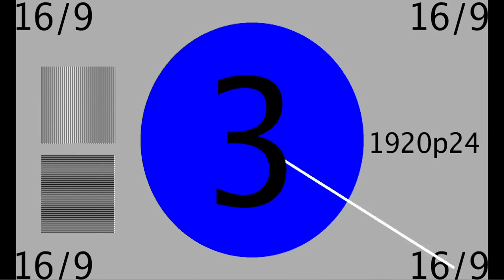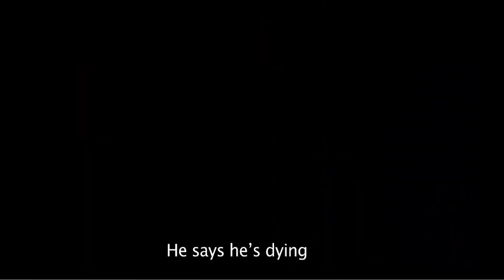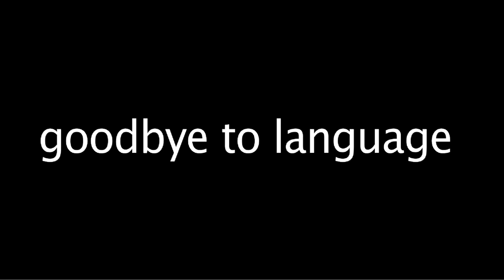Adieu au langage Trailer 2013/ Слова, прощайте! 2013